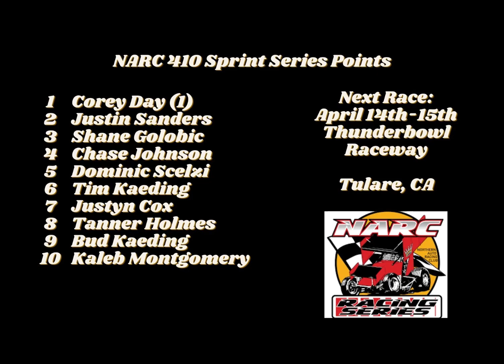Sprint Car News Today: Kings Speedway April 8th NARC 410 Sprint Car Recap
The NARC 410 Sprint Series opened its season for the Anthony Simone Classic at Kings Speedway in Hanford, California.  Get a brief rundown of the top five and hear from the feature winner.  Catch the whole replay on Floracing.com.